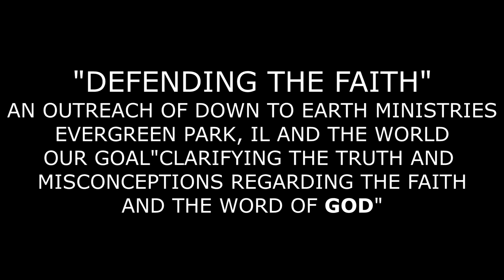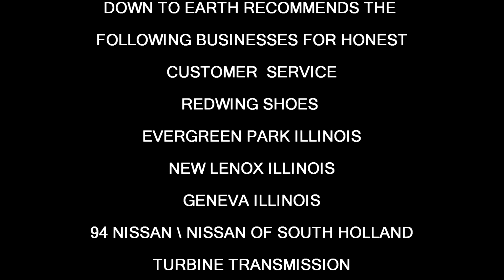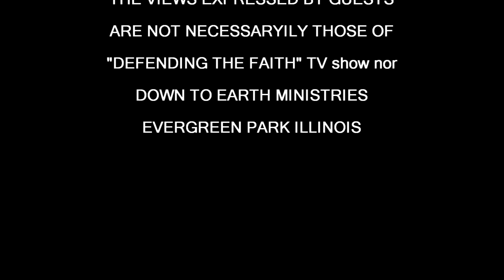"How to make the best out of the worst" guest-Vernon Lyons. 8/5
How to get the best out of the worst.